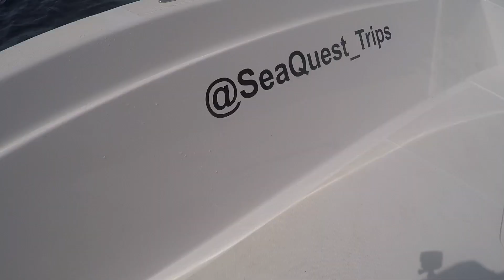Team Arpoador from Brazil Spearfishing Kuwait 2018 - Day 3 - The Competition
Taken: 30-May-2018

Crew:
Francisco loffreni
Alessandro celli
Me

The catch: cobia, trevally, permit, jack, African Pompano

Charter:
Do you want to experience the thrill and fun at sea? Come on board our 36 feet fully equipped boat.

The boat can accommodate up to 12 persons with comfortable seating. Equipped with bathroom and fresh water pump. Four big storage compartments and nine rod holders. Large overhead shade. Powered by twine 2018 Suzuki 300's.

Customized trips for every taste. Spearfishing, Diving, Fishing, Jigging, Trolling, Swimming & Snorkeling, Cruising, we do it all.